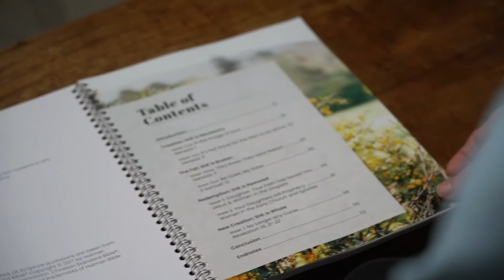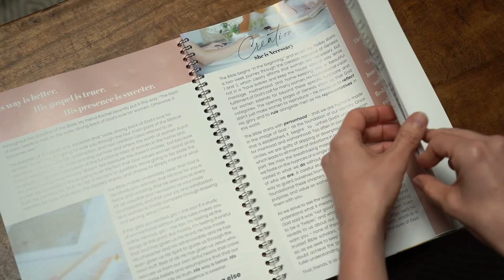Bell Shoals Women's Podcast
Download our new women's podcast now!